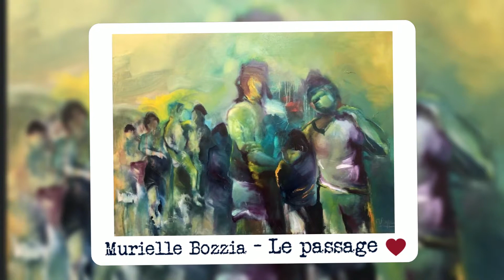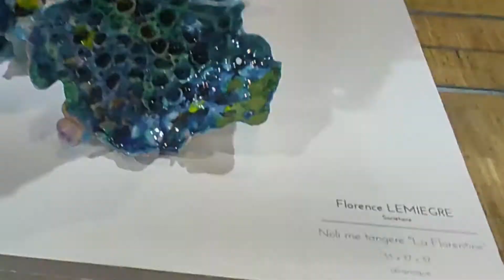SALON D'AUTOMNE 2022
C’est avec un grand plaisir de visiter le salon d’automne 2022 pour voir l’exposition de mes amis (ies) les artistes et de découvrir autres artistes talentueux (euses).
A même temps c’est une frustration, car un après-midi ne suffit pas pour tout voir et tout découvrir.
Merci à tous ces artistes.
Mohamed jalal Eddaferi.